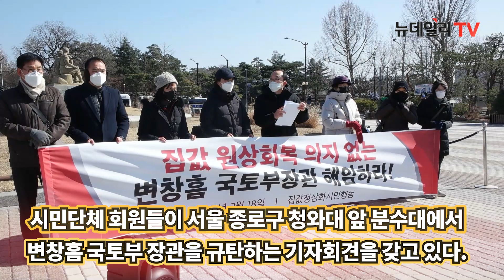"3기 신도시 분양가 미발표는 집값 폭등시키려는 음모다"